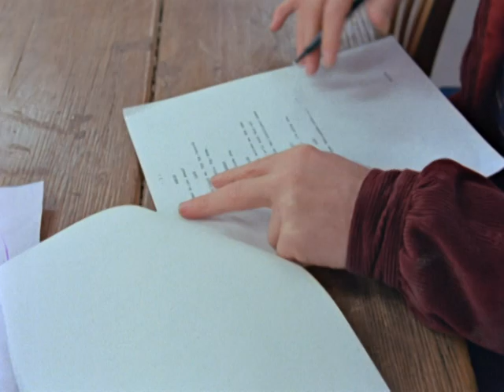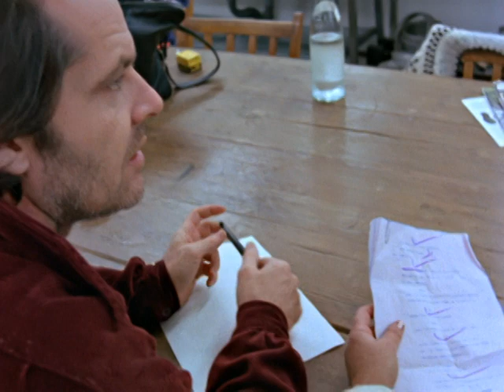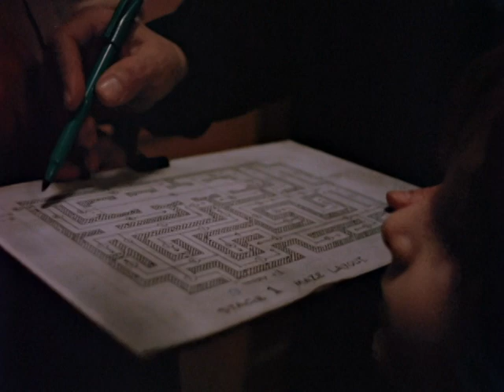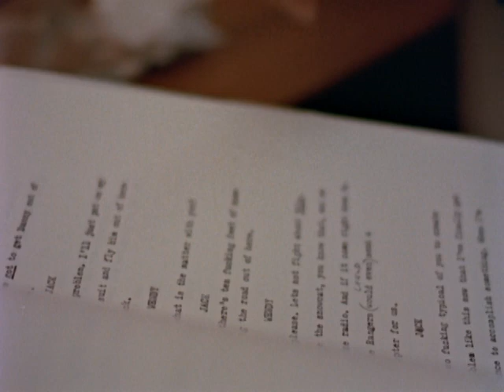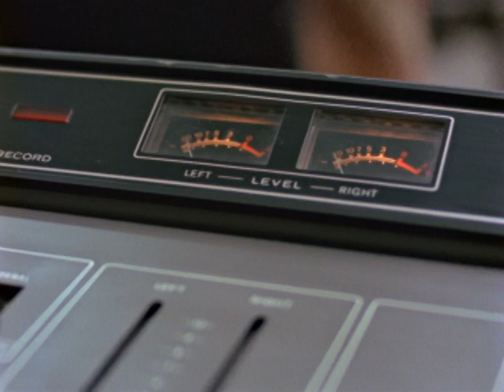The Making of 'The Shining': Behind the Scenes of a Cinematic Masterpiece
This documentary is followed around Jack Nicholson as he prepared for the 'Here's Johnny!' scene and interviewed the actors about there relationship with Stanley Kubrick, the scripts and scene.

The Shining is a 1980 horror film directed by Stanley Kubrick, based on Stephen King's novel of the same name. Kubrick co-wrote the screenplay with novelist Diane Johnson.

The film stars Jack Nicholson as tormented writer Jack Torrance, Shelley Duvall as his wife, Wendy, and Danny Lloyd as their son, Danny. The film tells the story of a writer, Jack Torrance (Jack Nicholson), who accepts the job of the winter caretaker at a hotel which always gets snowed in during the winter.